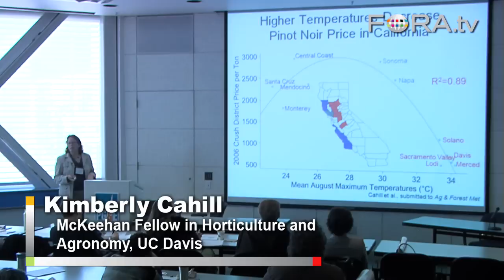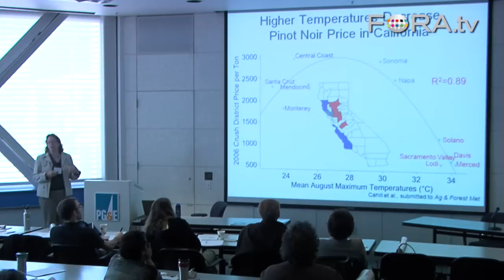How Global Warming Is Killing California's Wine Buzz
Viticulturist Kimberley Cahill introduces the negative correlation between two factors vital to those in the California wine business: maximum daytime temperatures in August, and the price of Pinot Noir. The effect is most dramatic in the warm, inland Central Valley.

Dr. Kimberly Cahill, the McKeehan Fellow in Horticulture and Agronomy for the Department of Viticulture and Enology at the University of California, Davis, presents "Climate Change in California: State of the Science, and Impacts and Adaptation in the Wine Industry."  - California Academy of Sciences

Dr. Kimberly Cahill is a McKeehan Fellow in Horticulture and Agronomy in the Department of Viticulture and Enology at the University of California, Davis.